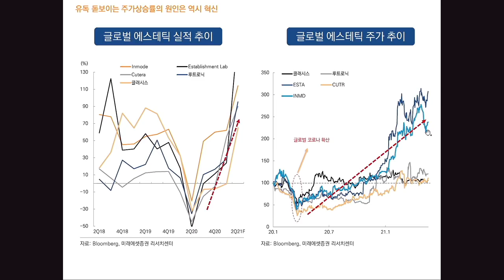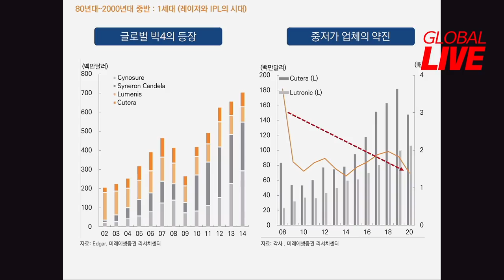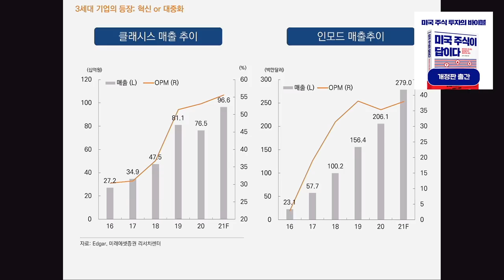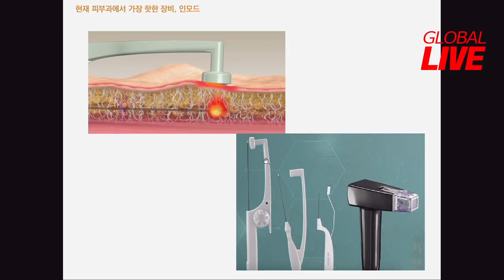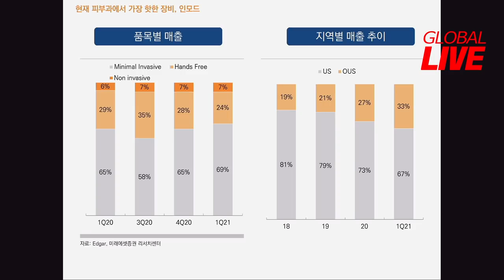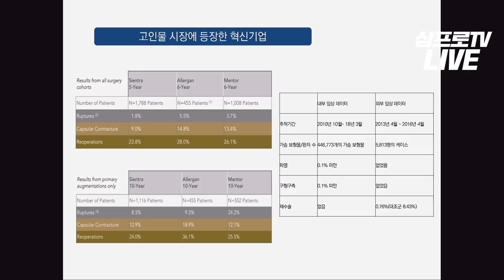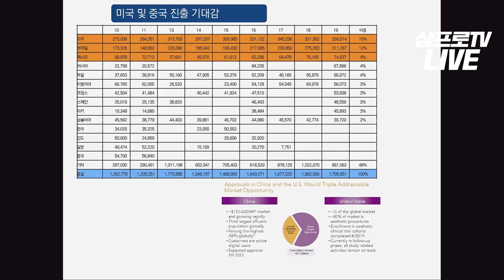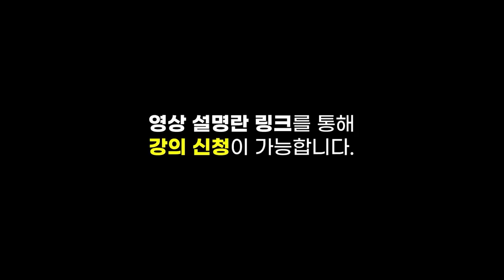[글로벌 이슈체크]욕망에 충실해~ 성장세 가파른 혁신 미용기기 시장 f. 미래에셋증권 김충현 선임연구위원